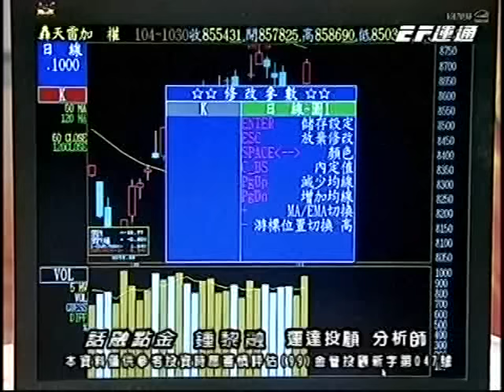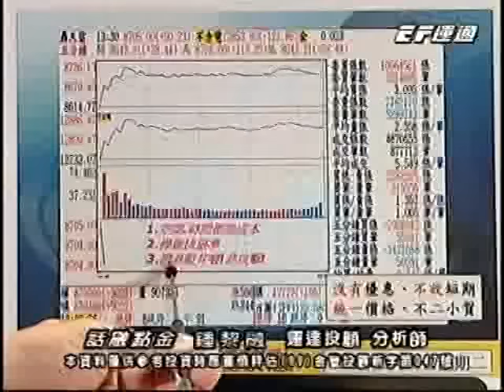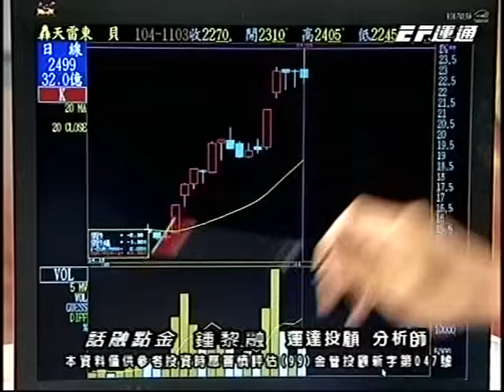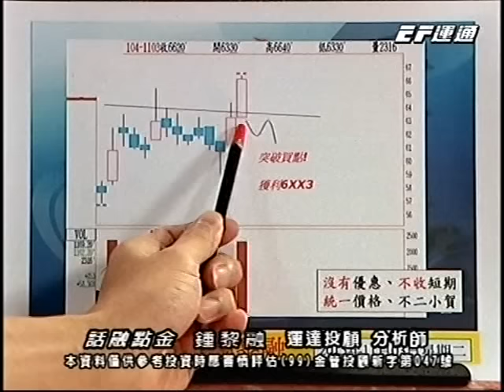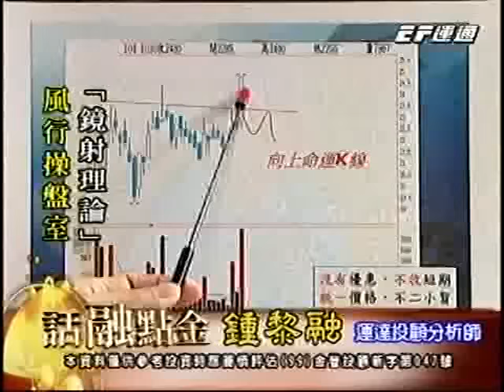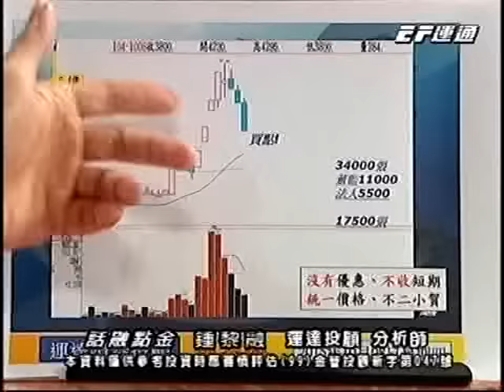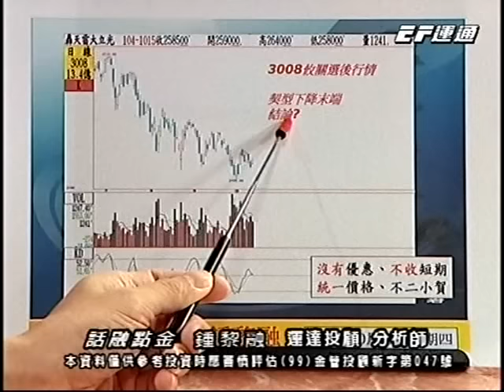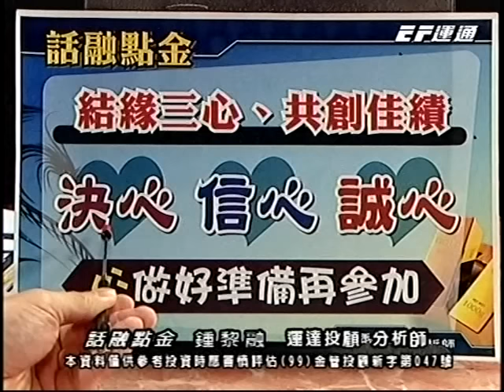20151103 1600 鍾黎融 話融點金